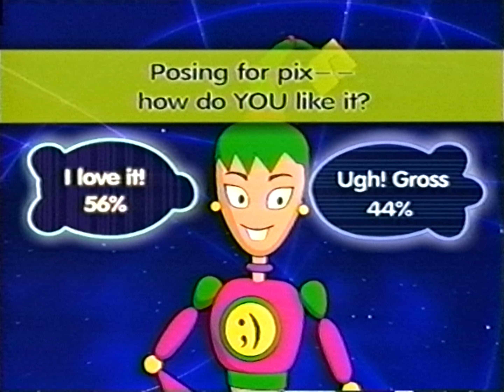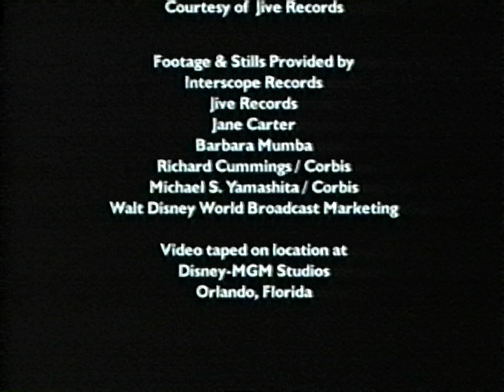Disney Channel Commercials and Onscreen Banners (April 21, 2001)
During "Model Behavior", "Aaron Carter and Samantha Mumba in Concert" and before "Zorro". Some music videos were edited in copyright.